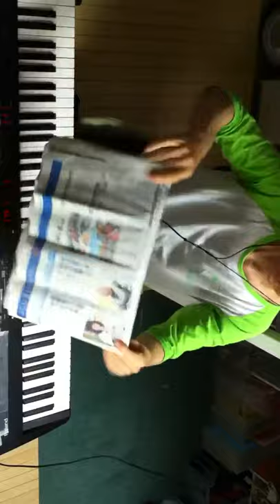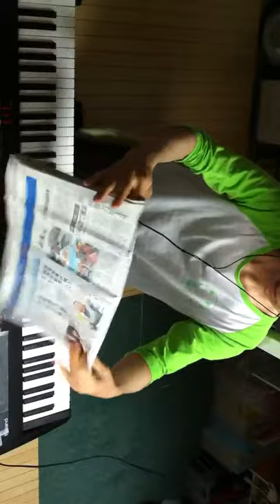2014.06.17 Aratori ex atonal 2